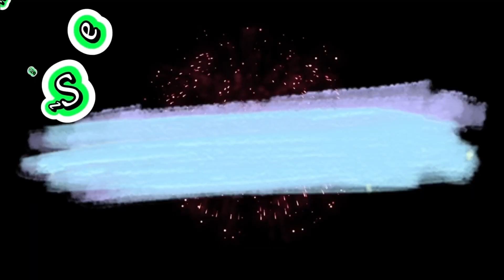Yohanes dan Pengalaman Iman akan Yesus (Pesta Yohanes Rasul 27 Desember)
Serving After Life Today